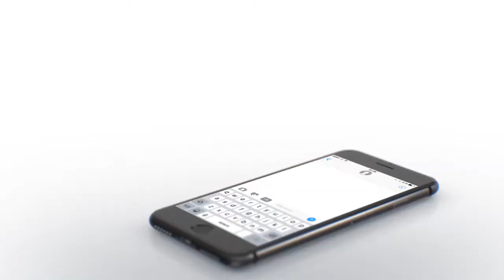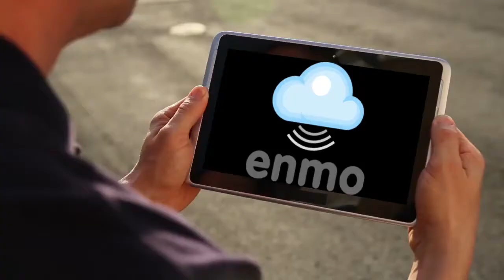Sequoia Applied Technologies (SequoiaAT) corporate video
SEquoiaAT is a software development company focussed on software for IOT and Life Sciences. Our development expertise includes Mobile Applications, Cloud Applications,  Embedded Programming & Big Data Analytics.